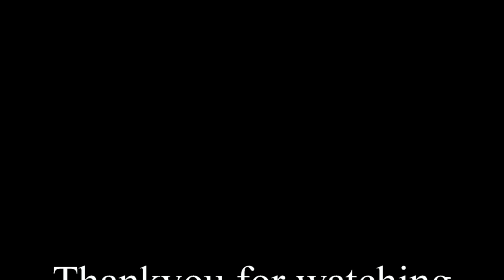C3 Corvette Body on and Startup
Corvette Body on C3 chassis by yourself. Complete rebuild and restoration of both body, chassis and ultimate startup. Short how to video.